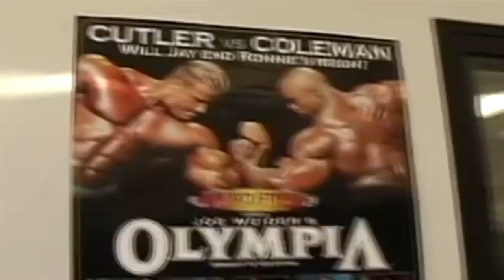5 years of motivation, Best of...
merci pour votre soutien a tous.
thank you for your support to all...